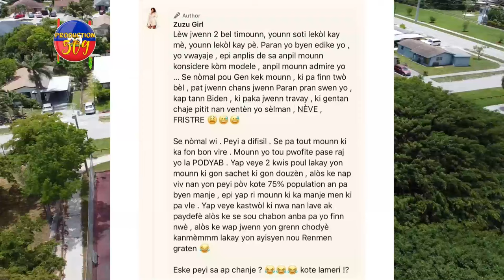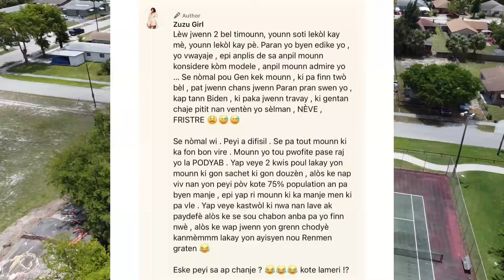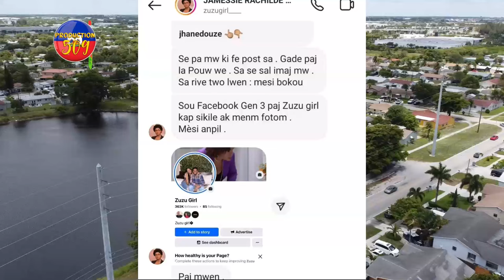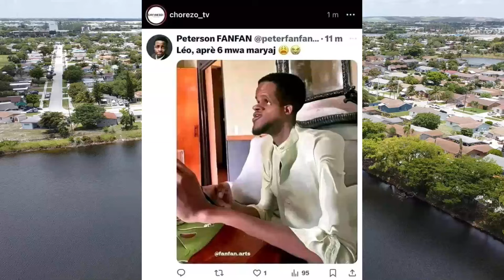Zen An Melanje ZUZU GIRL Ak LEO Sou Wout Pou Kraze Yon Kite Sa, ZUZU GIRL Fache LEO Bay GWO REPONS M